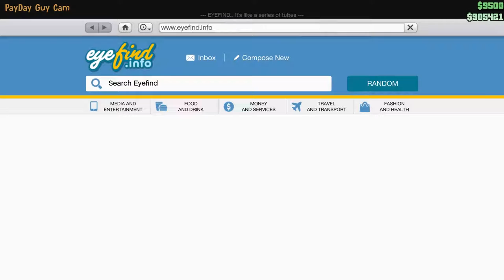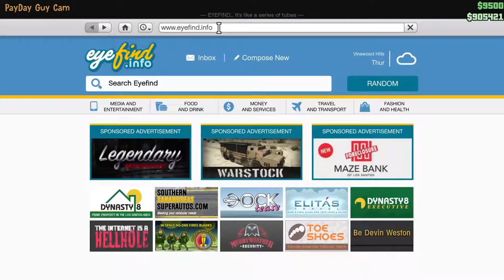LEGION OF DOOM: Richard Hammond' IT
After last episodes Bogdan action, the Team have to get some Marked Cash from the FIB and take some photos for some Recon for Agent 14 Rescue... Bonus Clip!